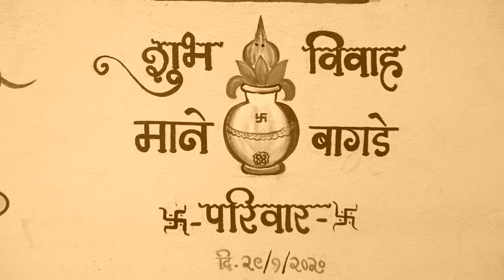Marathi wedding highlight II Ashok & shravani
Alwar sajani it's marathi song wedding hightlight Ashok & Shravani

Edit by - prakash telang

Dop - prakash telang